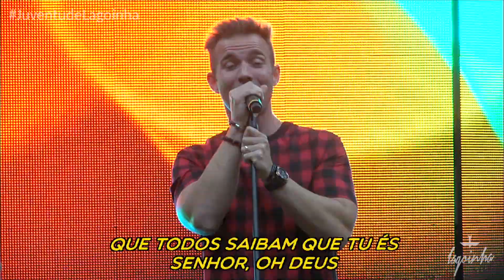Culto Juventude - 16/04/2016 (Louvor)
Você é nosso convidado para participar do Culto da Juventude! Todos os sábados às 19:30 Igreja Batista da Lagoinha:
Rua Manoel Macedo, 360. São Cristóvão, Belo Horizonte/MG

Você também pode acompanhar AO VIVO esta reunião e todos os nossos cultos através da Rede Super ou pelo nosso aplicativo nas melhores lojas digitais e gratuito!

Seja edificado, assine o canal e receba todos os cultos da Igreja Batista da Lagoinha!